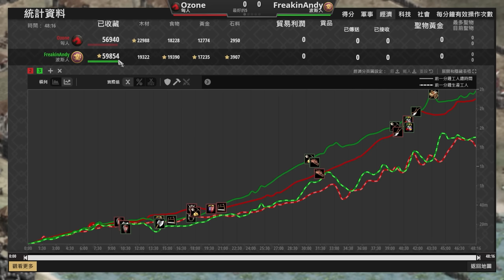【世紀帝國2決定版】匈人4裝甲強軍事壓制轉馬弓戰術！波斯薩瓦爾能夠正面對決匈人馬弓嗎？｜波斯 vs 匈人